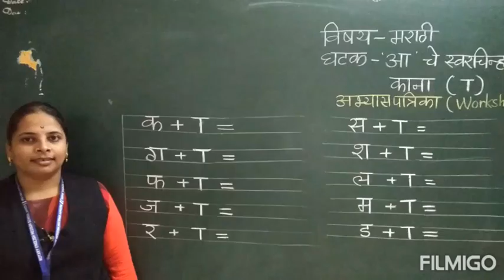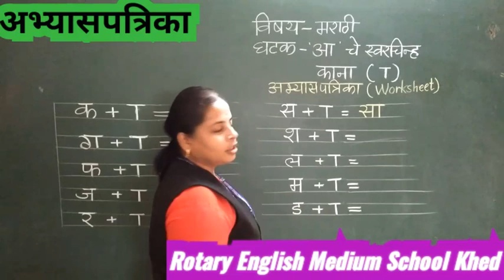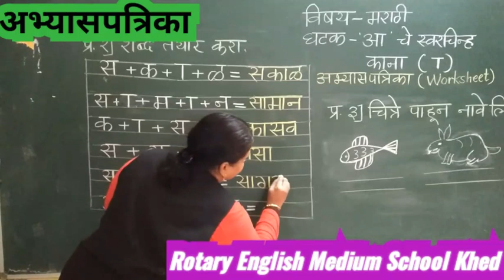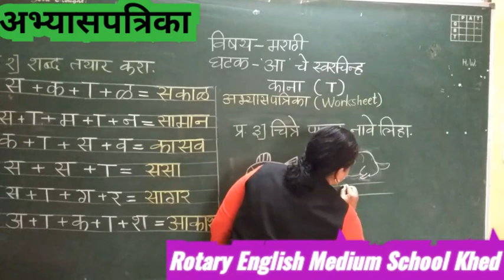Class 2nd Worksheet